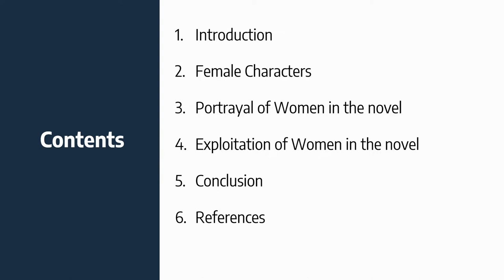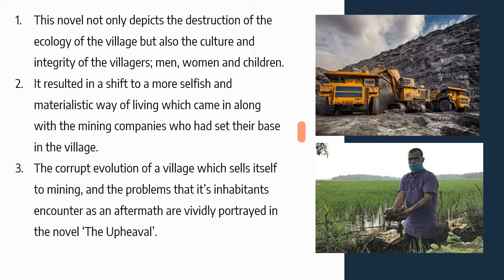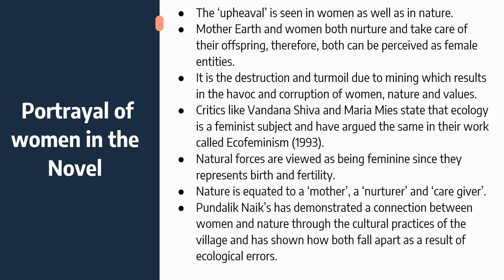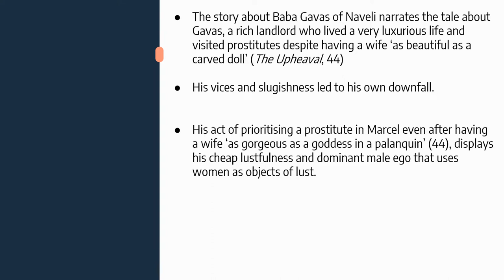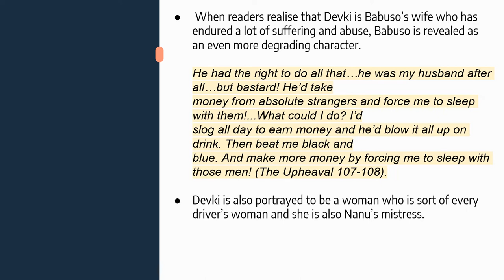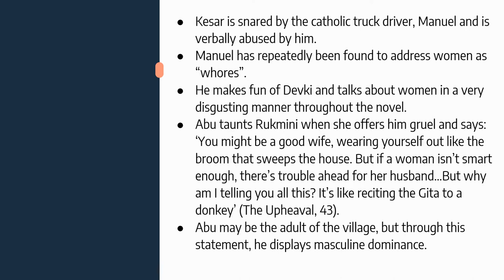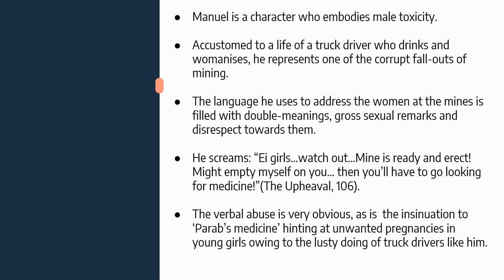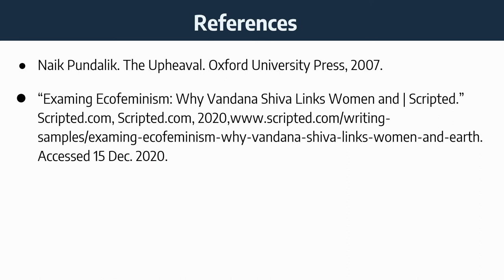Portrayal of Women in 'The Upheaval' by Pundalik N. Naik